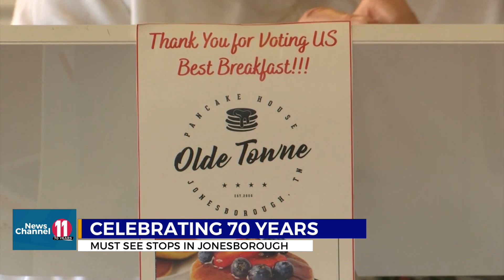What are some of the must-see spots in Jonesborough?